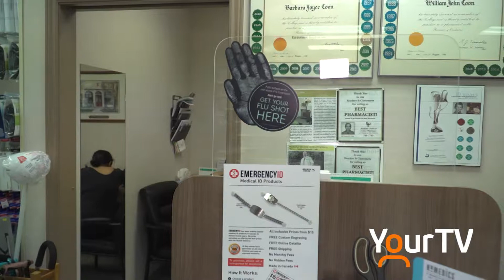Local health unit says it's a bad flu season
The Simcoe Muskoka District Health Unit's Medical Officer of Health Dr. Charles Gardner has issued a declaration of widespread influenza activity in Simcoe Muskoka. The health unit says we are at or near the peak of influenza activity in our region, which can last for two to four weeks.